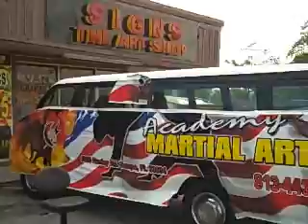Car Wraps Tampa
how to install a van wrap